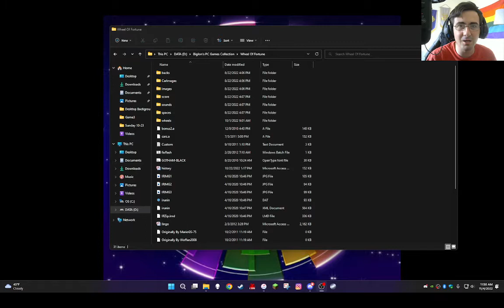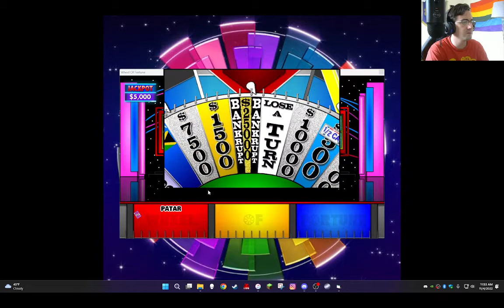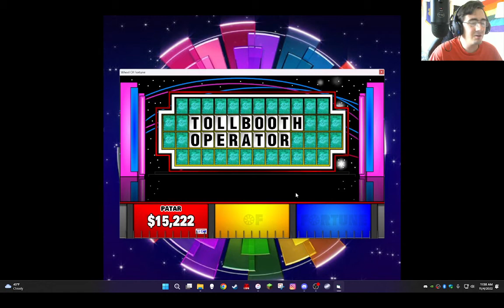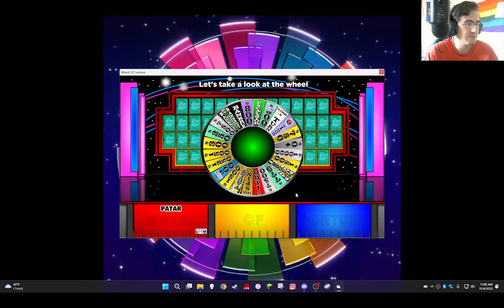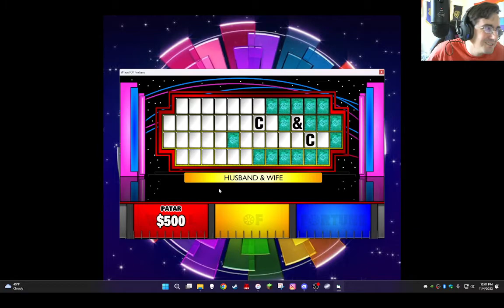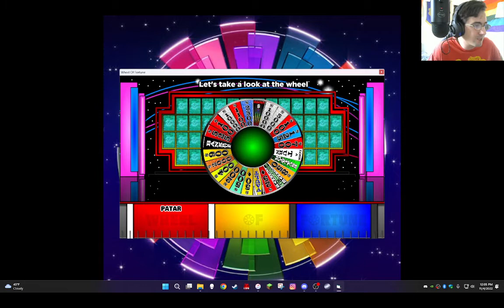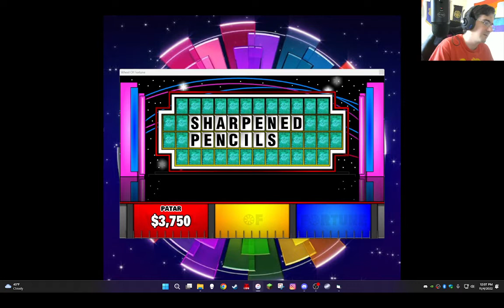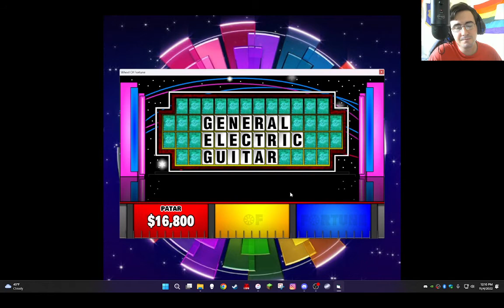Wheel of Fortune Game #3 - HOW!?!?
Watch me spin the wheel and solve puzzles!
Idk how my mind works anymore! :P